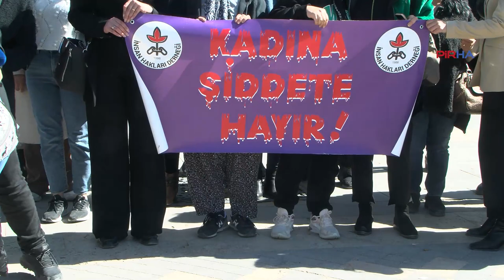Eşi tarafından öldürülen Pınar Bulunmaz için Adıyaman'da açıklama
Urfa Siverek'te evli olduğu erkek Rıdvan Bulunmaz tarafından katledilen Pınar Bulunmaz için Adıyaman’da basın açıklaması yapıldı. Adıyaman KESK Kadın Meclisi yaptığı açıklamada, "Biz yasta değil isyandayız! Öldüren sevginizi istemiyoruz” dedi. Bulunmaz'ın yakınları da failin en ağır şekilde cezalandırılmasını istedi.